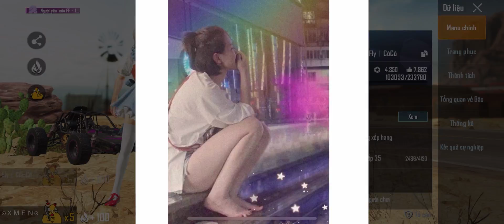PUBG Mobile | ThịnhBMW Giao Lưu Em Gái Chí Tôn Top Tặng Gà và Hướng Dẫn Anh Em Cày Rank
ThịnhBMW Giao Lưu Em Gái Chí Tôn Top Tặng Gà và Hướng Dẫn Anh Em Cày Rank

Đây là Series Kỹ Năng Cày Rank Quán Quân-Chí Tôn các mùa, anh em cứ xem video và tự rút kinh nghiệm cho mình nhé, sẽ còn rất rất nhiều video hấp dẫn phía trước để anh em nâng cao cách chơi và hiểu được Rank Chí Tôn sẽ bắn thế nào.

2 nick phụ của mình để giao lưu với ae PWE | ThịnhBMW vs PWE | JohnWick nha | id : 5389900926 | id : 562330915
4 ngón | gyroscope | Iphone XS Max | Chí Tôn mùa 12 : KD : 14.
© Bản quyền thuộc về ThinhBMW